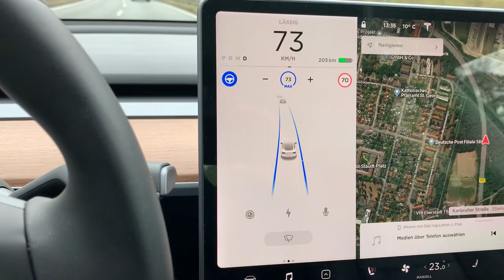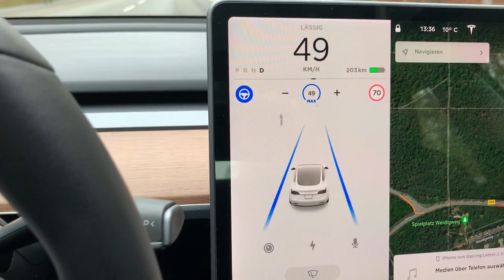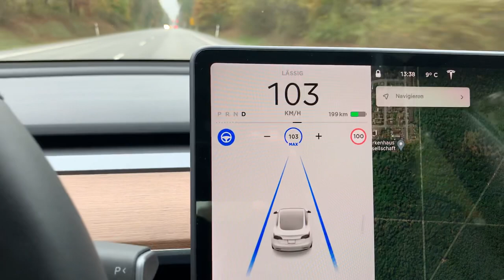Tesla Model 3 fährt mit 10 👀 gen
Ich mag den Autopilot und ich fahr sehr viel damit auch in der Stadt mittlerweile. Man braucht einiges einige Zeit um ihn kennen zu lernen um auf gewisse Dinge reagieren zu können. Mit Übersteuern des Fahrzeugs meine ich einfach Strom beziehungsweise Gas geben. In dem Moment wo man das macht ist der Autopilot sozusagen in deiner Hand und reagiert nicht mehr. Würde vielleicht noch lenken. Liebe Grüße Jörg aus Darmstadt.

Möchte Tipps geben um Fehler zu vermeiden😎

Wenn du über diesen Code Deinen Tesla bestellt erhältst du und ich 1500 Frei Kilometer am Supercharger
Vielen Dank.

Alles was du zum Abdichten deines Tesla’s Model 3 , für Türen und Kofferräume brauchst, findest du hier in der Beschreibung.

Achtung unbedingt Anleitungsvideos anschauen

Bestellungen:

1) 1x 4m Z- Dichtungen
Keenso 4M Länge Autotür Z Form...

2)  5x 4m P-Dichtungen
Haichen 4 M P-typ Selbstklebende...

3) 1x 10m Rundschnurr Moosgummi
Kauf dir 2x10m dann bist du auf der sicheren Seite

RS8 - Rundschnur von SMI-Kantenschutzprofi aus EPDM Moosgummi - Schwarz - Dichtung Gummischnur Fugendichtband Fugenprofil - witterungsbeständig - vie

Weitere Bestellungen von mir:
Kofferraumhaken
Penta 2PCS / Kofferraumhaken Kofferraumtasche Kofferraum Organizer Cargo Hooks Clip Bolt Covers für Tesla Model 3

Lampeneinbausatz Innenleuchten:
BougeRV LED Licht Ultrahelle LED Innenleuchten Lampeneinbausatz mit Neigungswerkzeug Zubehör für Tesla Model 3/Modell S/Modell X (4 Pack)

Dashboard Dash Mat Protector Sun Cover Sunscreen Insulation Carpet Mat for Tesla Model 3

Mattenschutzpolster Kofferraum hinten
Bei Amazon auch möglich:
CONRAL Motorhaube vorne und Kofferraum hinten schalldichtes Mattenschutzpolster für Tesla Model 3, Rear

Bei Wish hier habe ich gekauft

Verbesserte Beleuchtung im Tesla Model 3
Kofferräume, Türen und Innenraum

BougeRV LED Licht Ultrahelle LED...

KKmoon 4 Stücke Wagenheber Gummi Kissen Universal Gummiauflage für Hebepunkte Jack Pad Werkzeug Chassis für Tesla Model 3

Schau bitte auch nochmal meine Videos hier in diesem Kanal dazu an🙋🏻‍♂️
LG der Jörg aus Darmstadt

PS: ich bekomme kein Geld von irgendjemand und es soll auch keine Werbung sein sondern nur Tipps an euch